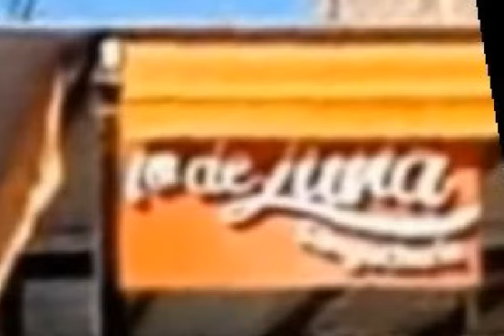15/O8/2021 : RUIDO : Vecinos y Sandwichería Problemáticos en Yerba Buena/Tucumán//Argentina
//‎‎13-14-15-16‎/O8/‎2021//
 RUIDO.. ¿¡QUIÉN NOS PROTEGERÁ?!
Son el Tormento De los Vecinos Contiguos../Sin Respeto..
 .. SIn Tregua Ni Descanso.. 'EL RITUAL DE LA JODA'.. Cuatro díaz de festichola interminable/Diversos sujetos_
 E aquí un testimonio real de como suena a través de las paredes y llamada telefónica de las muchísimas que se realizaron por molestias ocacionadas  por flia. luna/sandwichería
Testimonio real de vecina atormentada en Barrio 120 Viviendas, reducto del vandalismo de diversos vecinos del aludido entorno
NO EXISTE NINGUNA PLATAFORMA ELECTORAL CONTRA EL PROBLEMA .. DEL 'RUIDO' .. ¿QUÉ LES PASA A LOS POLITICONES? ..
.. LAS AUTORIDADES SE HACEN HUMO CUANDO LLEGA EL MOMENTO DE HACER RESPETAR NUESTROS DERECHOS..
"DERECHO A VIVIR SANAMENTE Y .. EN PAZ".. SOLAMENTE LES INTERESA EL VECINO CUANDO LLEGA LA HORA DE VOTAR EN ELECCIONES ; COMO SUCEDE AHORA MISMO En Yerba Buena/Tucumán//Argentina..
RUIDO : Familia Problemática : 'Luna'/De larga data.. & Harto Reincidente..
 Sin Parar : Sin Respeto : Se había comunicado pero No se Hicieron Presentes los agentes de 'Sanea:miento Ambiental' de 'Ayuda al Vecino' (Municipalidad de Yerba Buena/Tucumán//
RUIDO & TORMENTO VECINAL : 'Como Si Fuera El Último Día'/Yerba Buena/Tucumán//Argentina